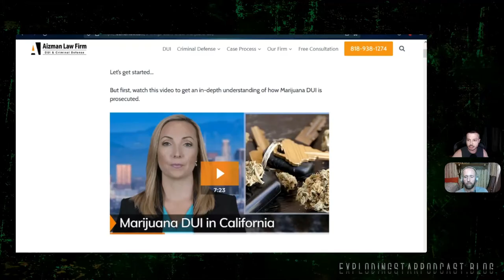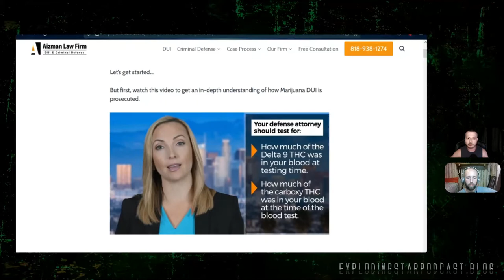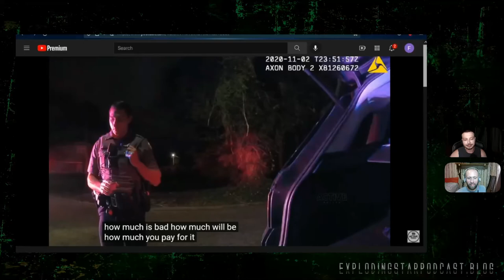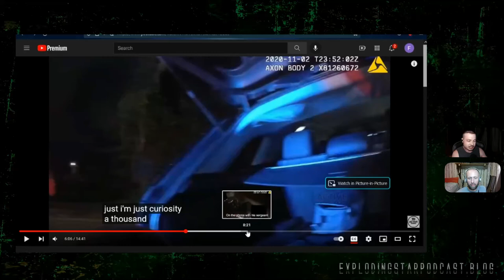What to Do If You're Pulled Over for Pot | Learn Your Rights | Police Auditing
In this video we continue our discussion of police stops, and in particular we look at drug DUI stops this week.  What are the laws and what rights do you have?  Find out, and have a few laughs along the way.